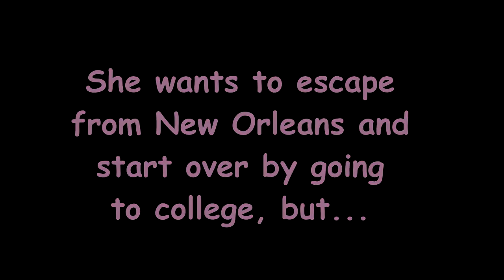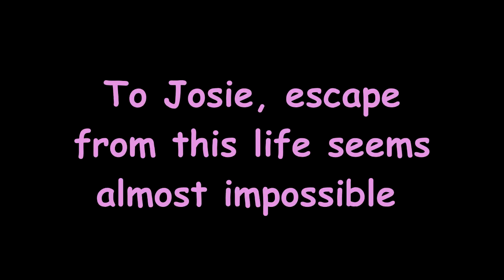Out of the Easy book trailer